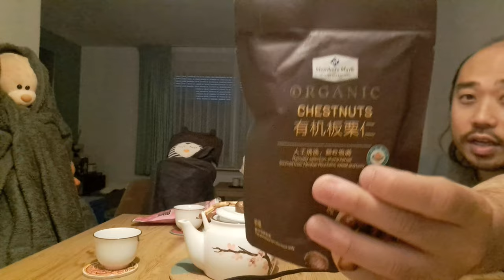ASMR EATING CHINESE ORGANIC HONEY CHESTNUTS & CHINESE TEA TIME ROLEPLAY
In this ASMR roleplay video we are having a Chinese tea time and Chinese organic honey chestnuts.